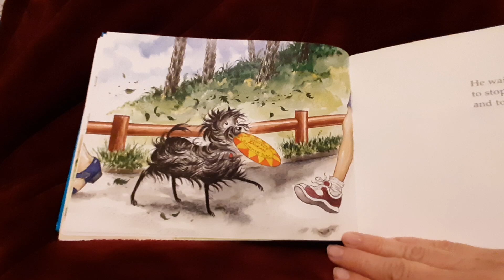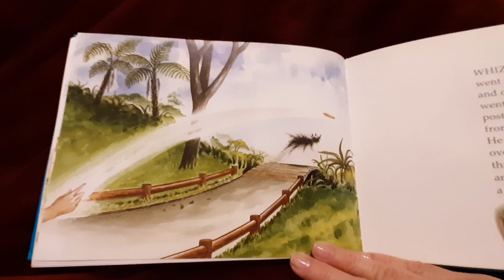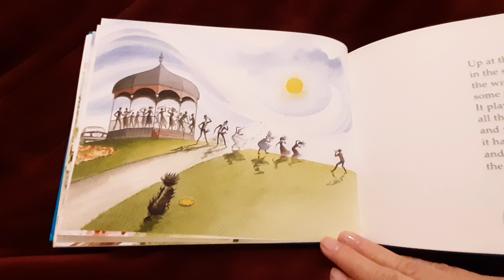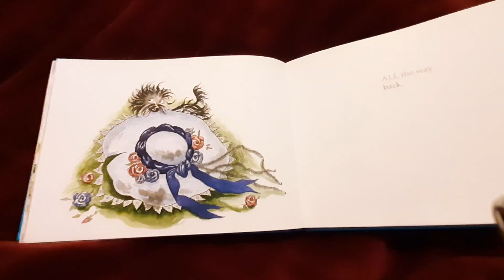Hairy Maclary Favorites: Hairy Maclary's Hat Tricks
#4 of the six Harry Maclary Favorites.

by Lynley Dodd